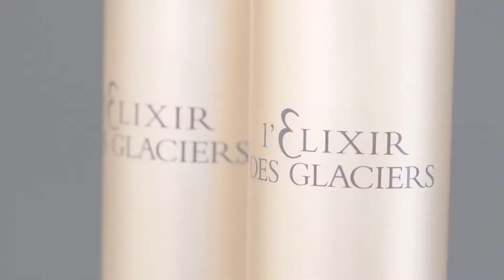2 BƯỚC DÙNG KEM NỀN CHO MỌI LOẠI DA TEINT PRECIEUX VOTRE VISAGE